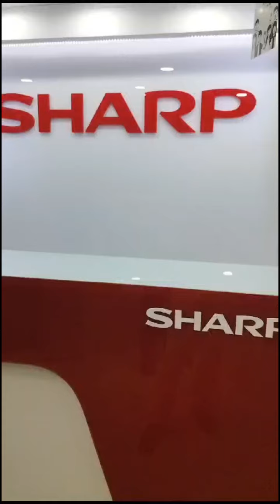Happy New Year from the Sharp Family